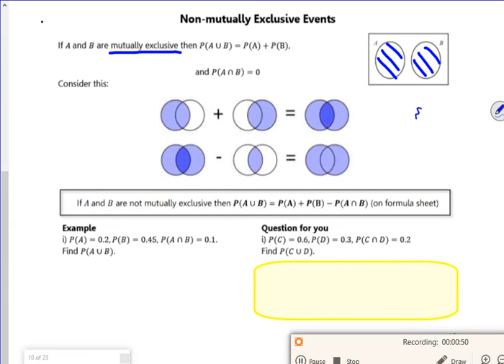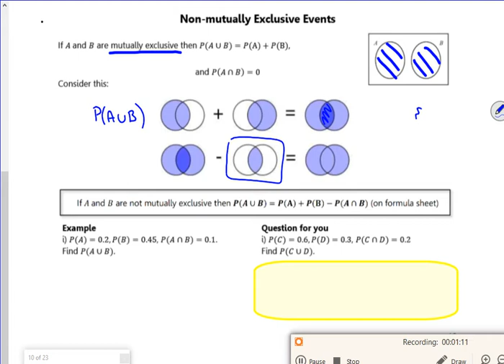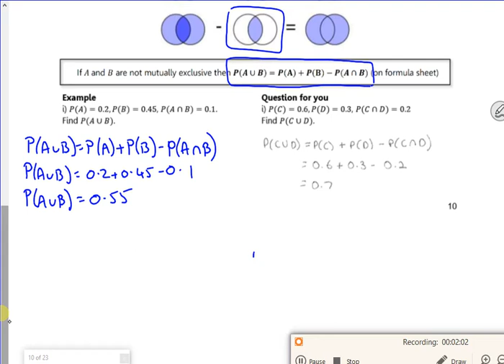A2 prob lesson2 vid6